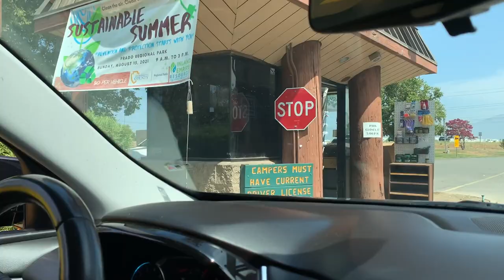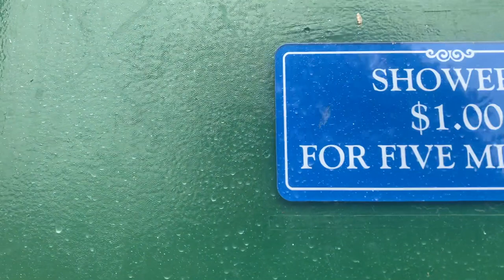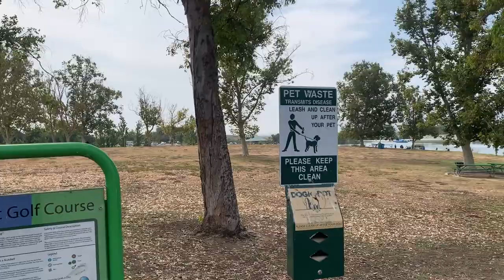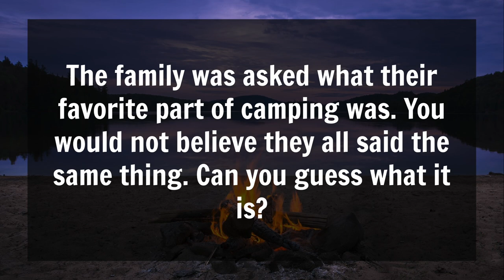The Real Family Camping Trip Of CA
We're back with our 2021 annual camping trip! This year we did things a little different but definitely fun! Grab your popcorn, relax and prepare to laugh, we're camping!!!